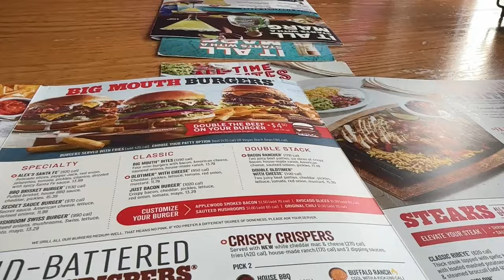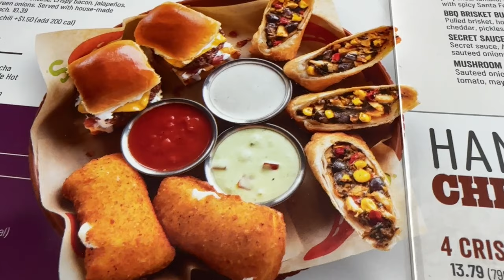CHILI'S - STEAK WARS